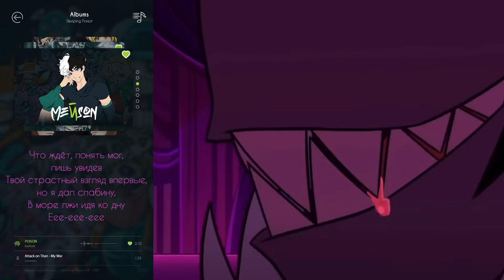Hazbin Hotel - POISON на русском (Sleeping Forest)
Привет, ребята!

Мы с превеликим удовольствием выпускаем очередной кавер.
Если вам понравилось, поддержите это видео комментарием и лайком 👍🏻

• Видео: Gauti

Если вы хотите нас поддержать, мы будем рады.